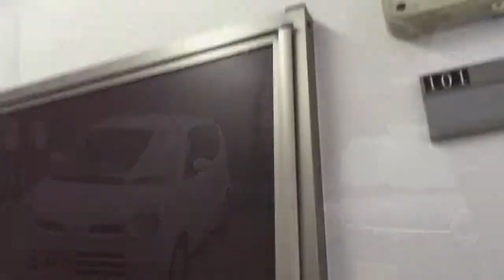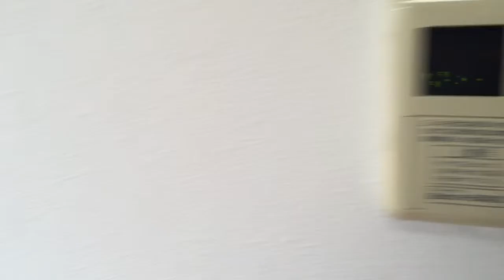グッドライフ折尾 1R 角部屋 アイユーホーム八幡店 6610177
JR折尾駅まで徒歩圏内でこのお家賃！！
女性に特にうれしい室内洗濯機置き場のある1K。
洗面脱衣所や２口ガスコンロのシステムキッチンもついてますよ。
角部屋で２面採光がとれます。

しかも・・・経済的な都市ガスを利用できます・・・！！！
前面道路は道が狭いので、お車の方は一度ご確認ください。